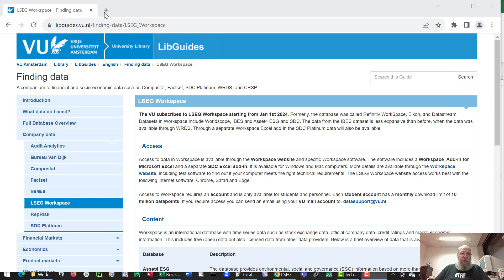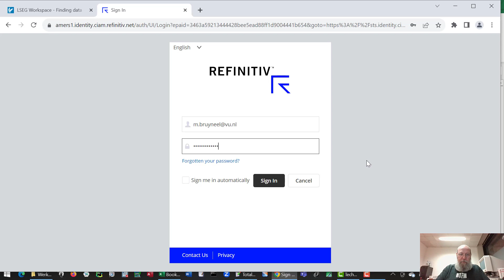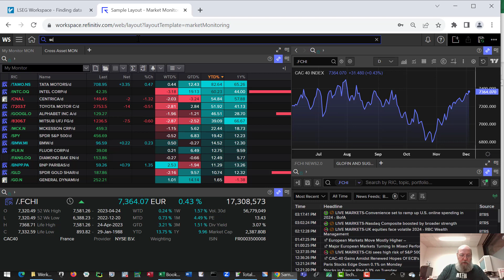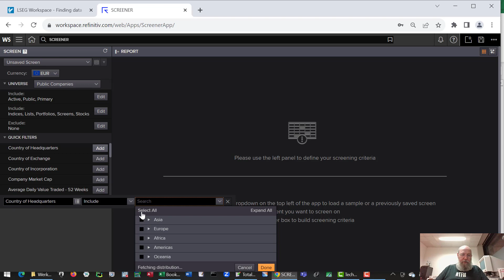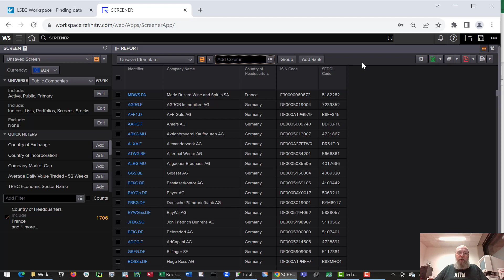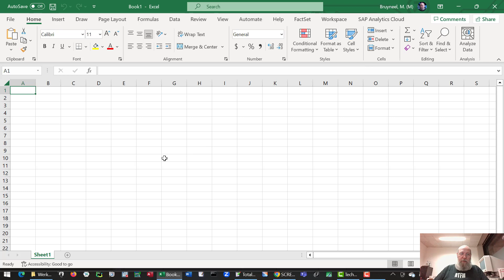Workspace Creating lists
Introductory movie on creating lists of equities in Workspace using the Screener app as an example.